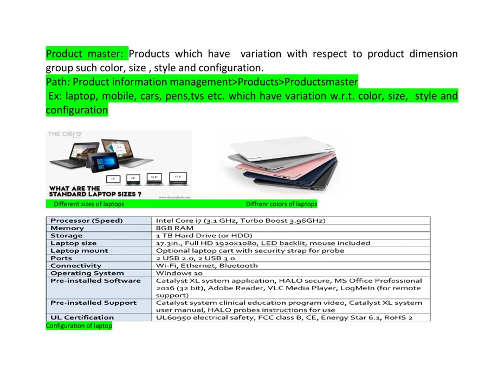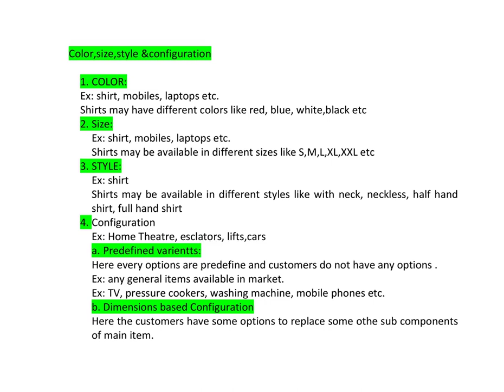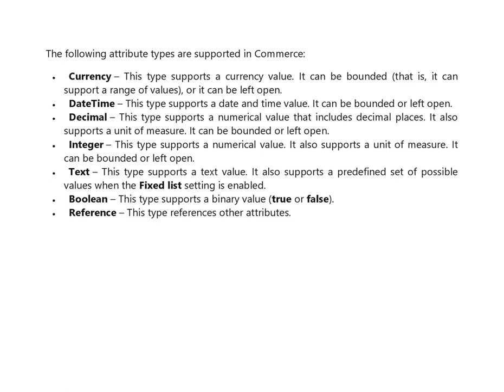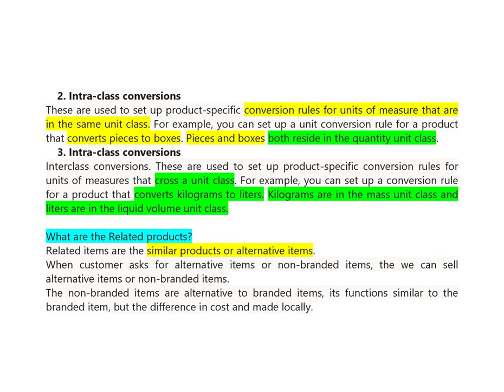MS DYNAMICS365 F&O- SUPPLY CHAIN MANAGEMENT- INTERVIEW QUESTIONS- PRODUCT INFORMATION MANAGEMENT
MS DYNAMICS365 F&O- SUPPLY CHAIN MANAGEMENT-  INTERVIEW QUESTIONS- PRODUCT INFORMATION MANAGEMENT- ABOUT THE PRODUCT